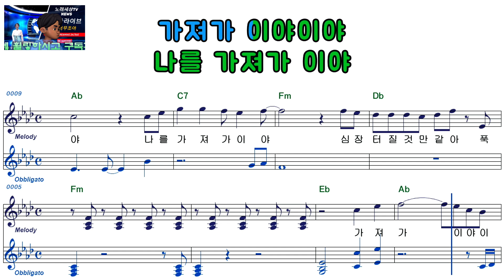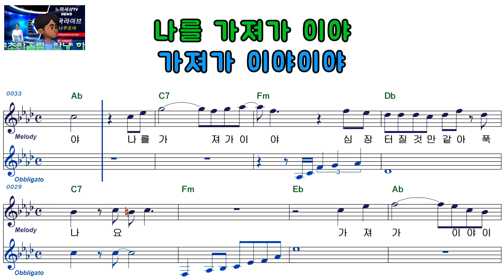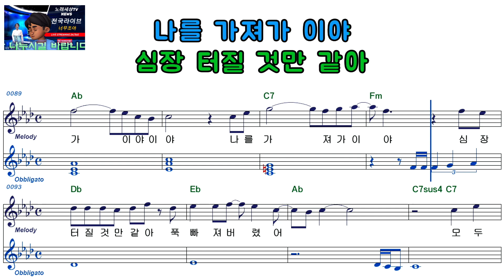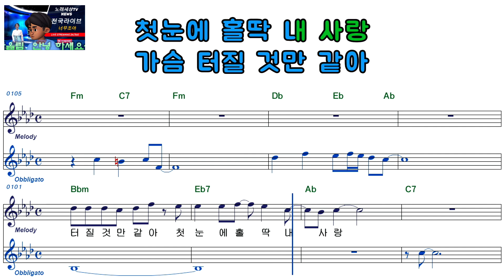박나래ㅡ홀딱ㅡ남자키ㅡELF919ㅡ38251